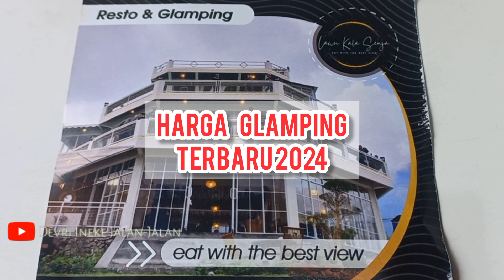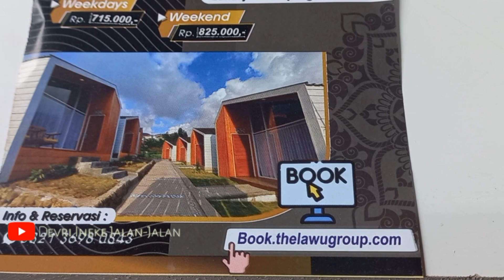LUXURY GLAMPING LAWU KALA SENJA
Luxury Glamping Kala Senja merupakan glamping yang lagi Viral di Tawangmangu